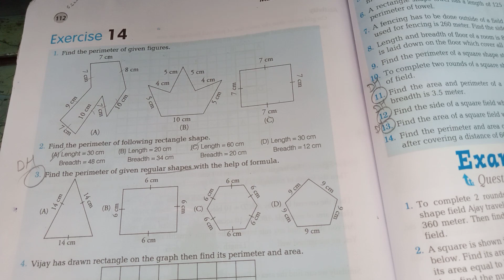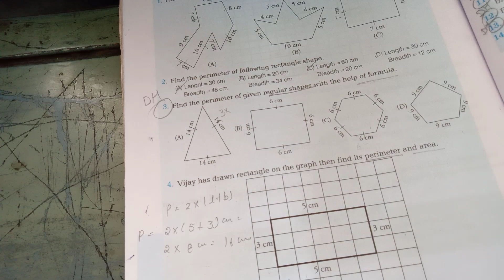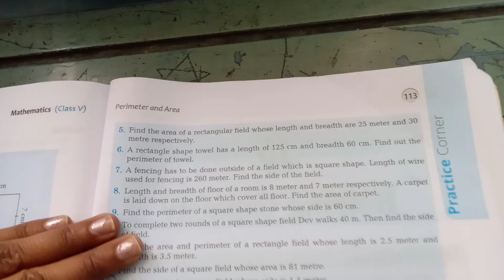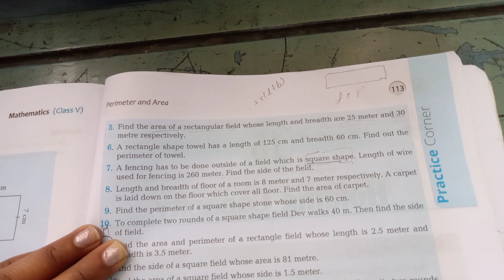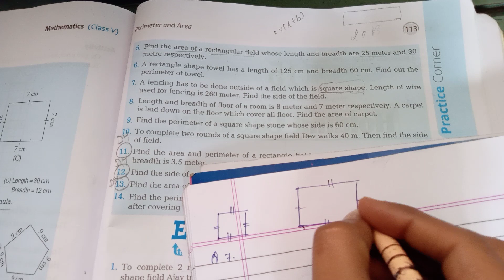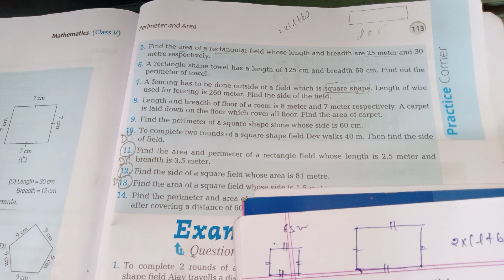Class 5th Mathematics Ch - 14 Part 2